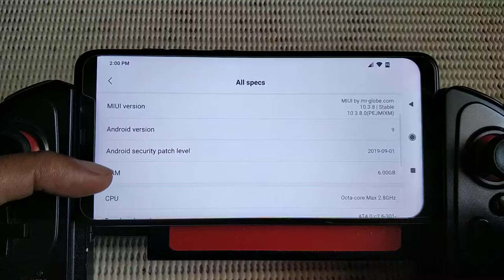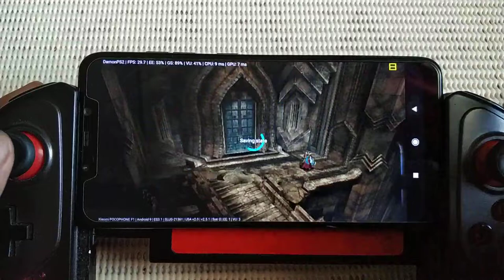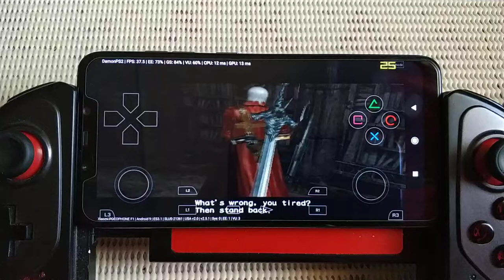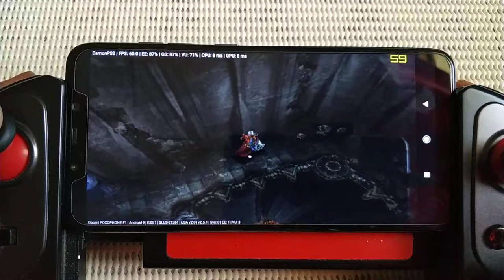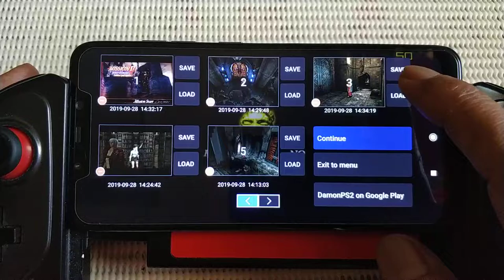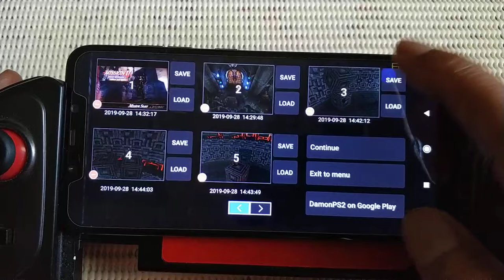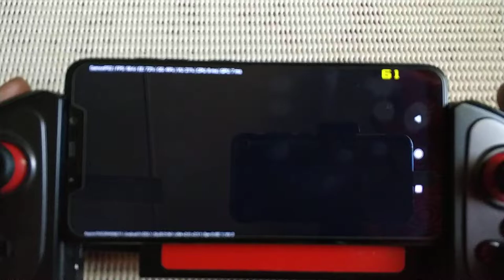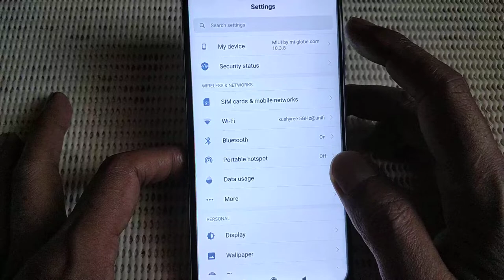Demon PS2 Pro V 2.5.1 | Devil May Cry 3 SE part 8 | Pocophone F1